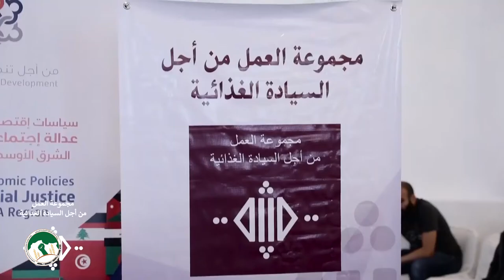ليلى الرياحي عضوة المنصة التونسية للبدائل ومجموعة العمل من أجل السيادة الغذائية - تونس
بمناسبة انعقاد الجمعية العامة الثانية لشبكة شمال أفريقيا للسيادة الغذائية بتونس يومي 18 و19 دجنبر 2021.
 وفي اطار برنامج اليوم الدراسي الميداني بمنطقة طنقار بولاية منوبة تحت شعار :
تنسيق وتشبيك النضالات الاقليمية من أجل السيادة الغذائية.
نعرض مجموعة من الاستجوابات والتصريحات لمناضلين ومناضلات من مختلف البلدان الاعضاء في شبكة سيادة حول افاق مشروع السيادة الغذائية بمختلف الأقطار العربية.
 تصريح  ليلى الرياحي عضوة المنصة التونسية للبدائل
ومجموعة العمل من أجل السيادة الغذائية - تونس
 للمزيد حول الجمعية العامة الثانية لشبكة سيادة :